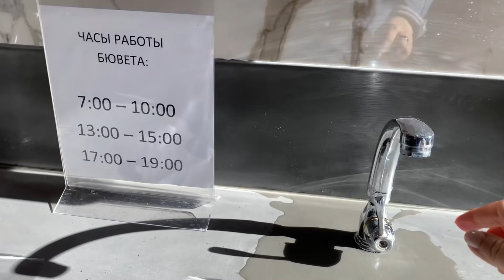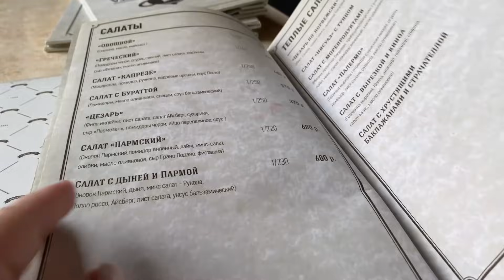САНАТОРИЙ ИЛИ ГОСТИНИЦА ? СКОЛЬКО МОЖНО ЕСТЬ ? КИСЛОВОДСК ОСЕНЬЮ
Всем  привет!

Купить сборник рассказов "Портрет в сиреневых тонах, или Взгляд со стороны"
купить аудиодиск "Портрет в сиреневых тонах, или Взгляд со стороны"
Купить сборник рассказов "Портрет в сиреневых тонах и другие истории"